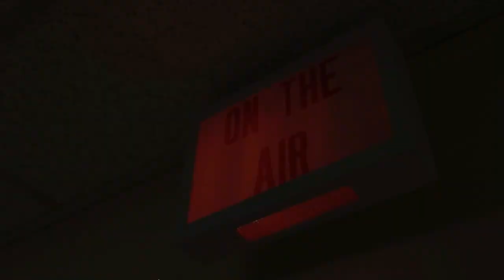BMTV Building Dreams intro PAL toned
If you like PAL pitch (a pitch heard in the UK, sped up to 4%)